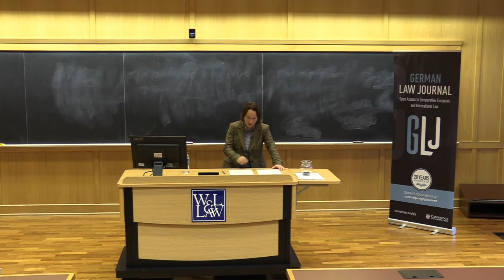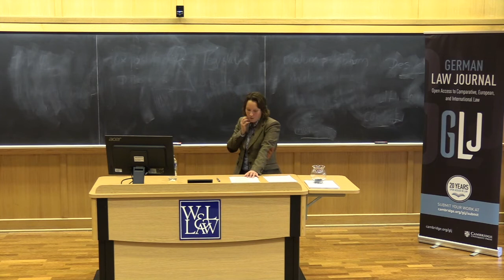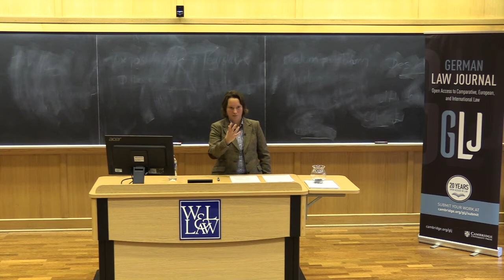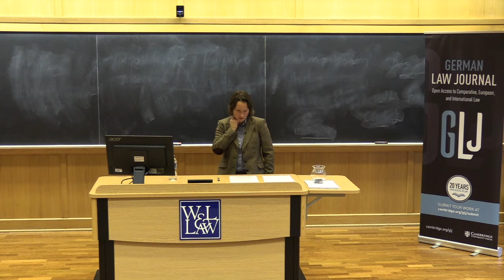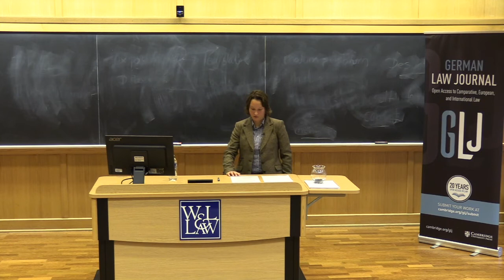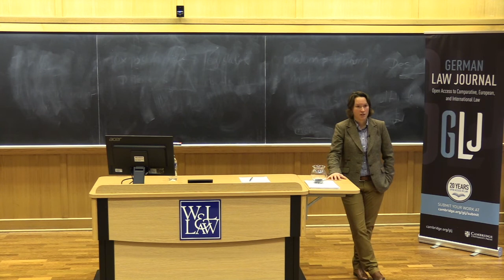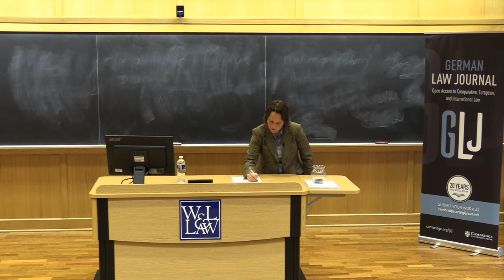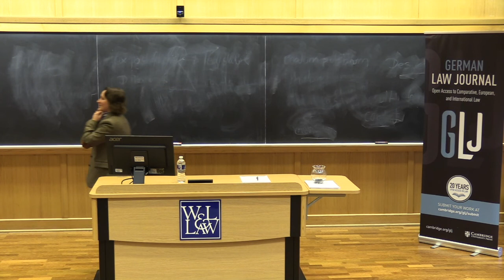German Law Journal Speaker Claudia Haupt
Northeastern Law professor Claudia Haupt discusses the regulation of online speech in a comparative context.